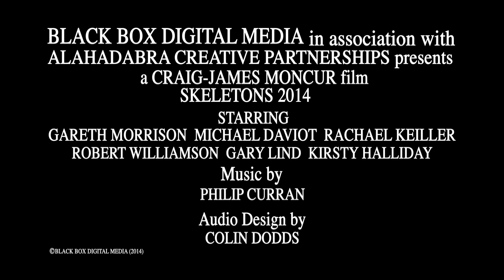SKELETONS -TRAILER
Teaser trailer for feature film "SKELETONS" Written and Directed by CRAIG-JAMES MONCUR Starring GARETH MORRISON, RACHAEL KEILLER, MICHAEL DAVIOT.